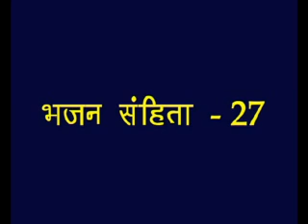Psalms -27 Hindi Picture Bible